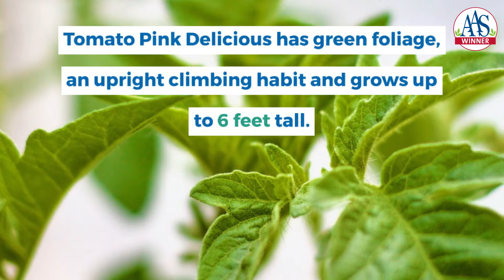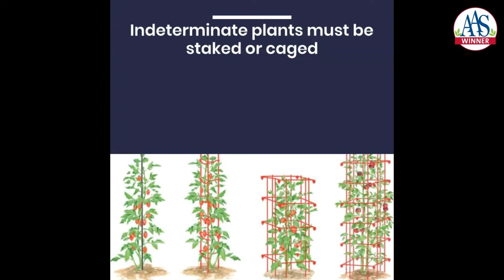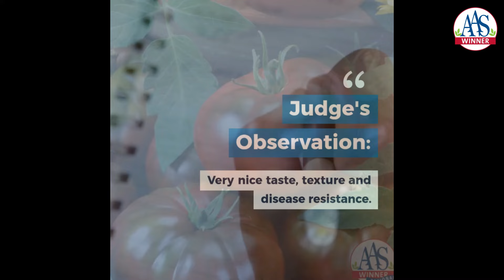Big Beefsteak Tomatoes that are AAS Winners!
If you are wanting to grow the perfect tomato to add to your sandwich try one of these Beefsteak AAS Winners!